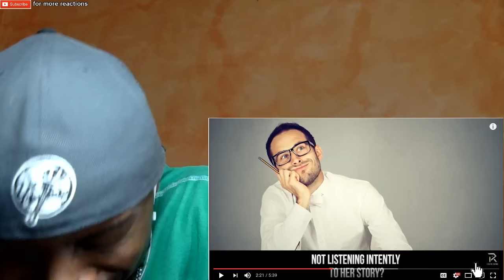10 Things Guys WISH Girls Knew!!!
10 Things Guys WISH Girls Knew Here is my reaction.